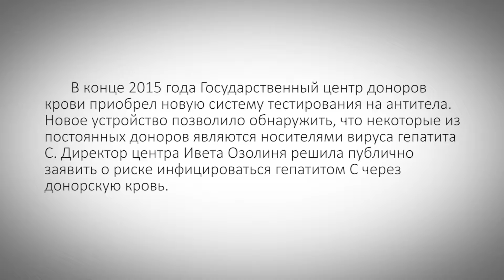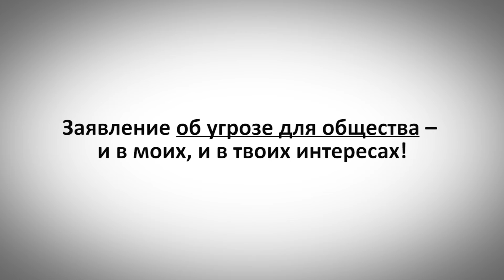Рассказ Иветы: опыт заявления о нарушениях #1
В декабре 2016 года против Иветы Озолини было возбуждено дисциплинарное дело, весной 2017 года ее освободили от занимаемой должности. Ивета Озолиня это решение оспорила в суде. Судебный процесс продолжается.

В видео-интервью Ивета рассказывает о нуждах заявителей, о важности защиты и о заявлении о нарушениях как инструменте для достижения прогрессивных перемен.

Видео подготовлено при финансовой поддержке Фонда интеграции общества из средств латвийского государственного бюджета. За содержание видео отвечает Общество за гласность – Делна.